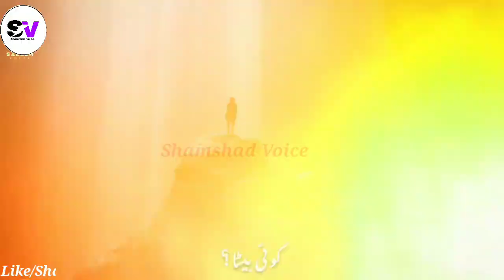Or Mera Allah Ki Khabar Kiya Aayi hai? Moulana Tariq JameelSb Motivational Lines@shamshadvoice3890